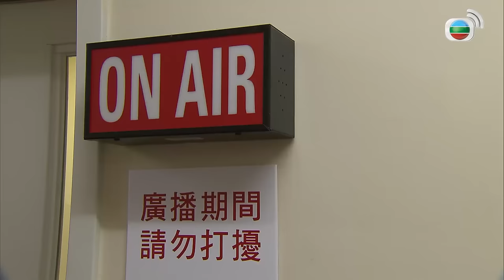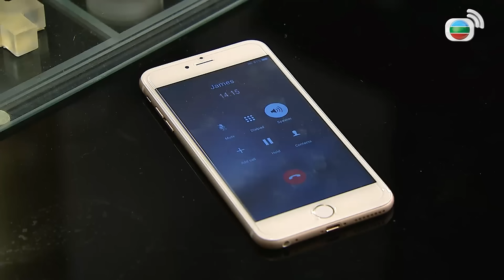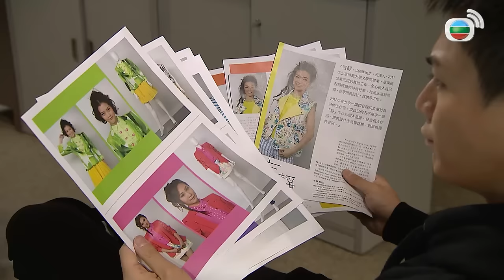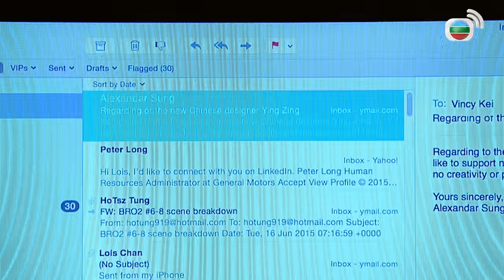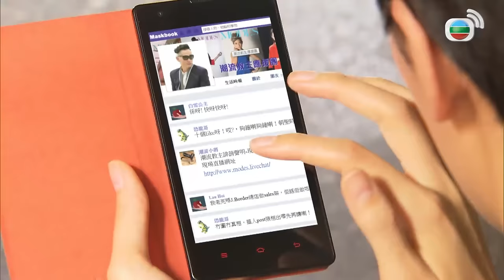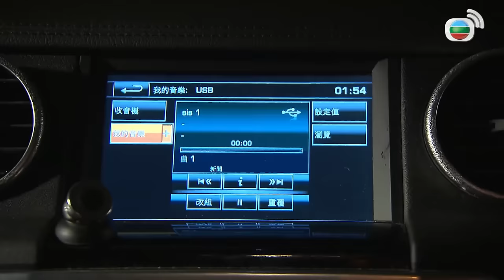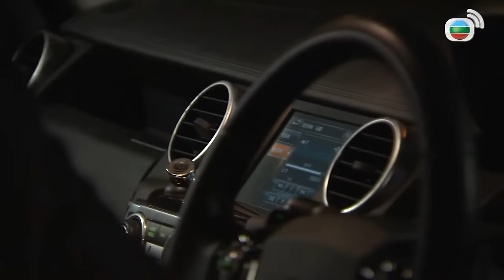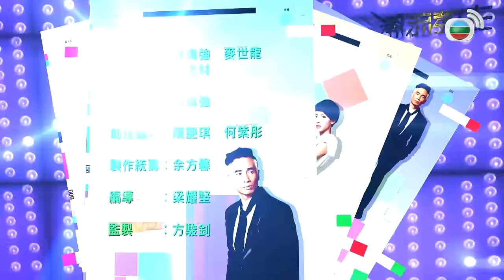Cuộc Chiến Thời Trang (Fashion War) 3/20 | Trần Hào, La Tử Dật, Thái Tư Bối | TVB 2016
Phim TVB Cuộc Chiến Thời Trang (Fashion War)
Diễn viên: Trần Hào | La Tử Dật | Thái Tư Bối | Lý Giai Tâm | Trần Sơn Thông | Live cùng TVB

✨Nội dung phim: “Cuộc Chiến Thời Trang” xoay quanh câu chuyện về cuộc cạnh tranh diễn ra trên các sàn catwalk - thế giới của các siêu mẫu. Trương Dật Ninh vốn là một người không am hiểu gì về thời trang, nhưng lại đến xin việc ở tạp chí thời trang MODES danh tiếng. Khi nhìn thấy cô đeo chiếc túi xách giả kém chất lượng, Diệp Lãng đã thẳng thừng loại cô, Ninh liền trả đũa anh bằng cách đăng ảnh Diệp Lãng dùng hàng fake lên mạng xã hội. Để giải quyết mọi việc, buộc Lãng phải chấp nhận cho Ninh vào làm việc. Ninh luôn là fan trung thành của tạp chí "MODES", nhưng cô không ngờ rằng trong bộ phận biên tập của tạp chí, từ trên xuống dưới, mỗi người đều đầy rẫy âm mưu…